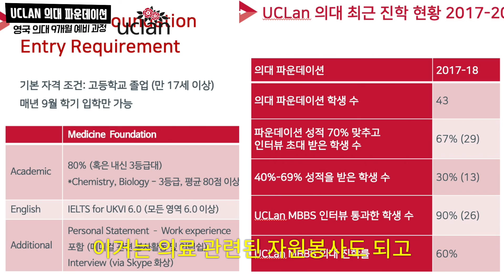[인터뷰] 유클란의대(UCLAN MBBS) Ginty 교수님 - 9월 영국 의대 입학 과정과 영국 의사 생활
오늘 준비한 영상은 영국 의대에 관한 것입니다.
영국 의대는 늘 문의가 많아요. 하지만 의대 자체가 영국이든 한국이든 입학이 쉽지 않기 때문에 관심과 문의는 많지만 영국 의대에 도전하기는 쉽지 않은 것이 현실이죠!

그리고 의대의 경우 2년의 A level이나 IB를 해야 한다는 것이 정설이었지요.
하지만.. 그거 아세요?
이제는 9개월의 파운데이션 과정을 통해서도 영국 의대에 입학할 수 있답니다. :-)
바로 이번 인터뷰의 주인공인 Dr. Andy Ginty 교수님이 근무하는 UCLan 대학에서 진행되는 ONCAMPUS UK North 의대 파운데이션을 통해서 말이죠!

진짜로 9개월 파운데이션으로 의대에 갈 수 있냐구요?
그럼요!!!
2017년 9월 총 43명의 국제 학생들이 ONCAMPUS UK North 의대 파운데이션 시작해서 60%의 학생들이 UClan 의대 합격증을 받았답니다.

그럼 의대 합격을 하지 못한 나머지 40%는 어디 갔냐구요?
아일랜드 의대로도 갔구요
약대로도 갔구요
Biomedical Science, Healthcare Science, Medical Sciences 등 아주 훌륭한 전공으로 다 진학했답니다.

그러니 2년의 A level 과정이 부담스러운 분들은 9개월의 파운데이션 과정을 통해 의대에 도전해 보시면 어떨까요?

영국 유학에 대한 문의는 언제든 영국유학닷컴으로 문의 주세요!